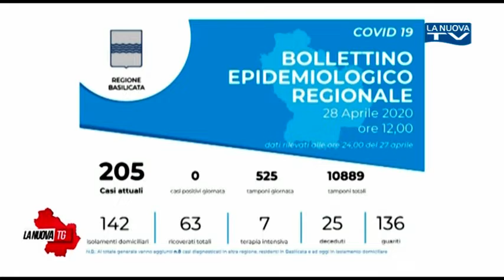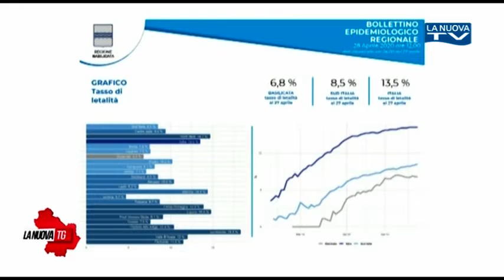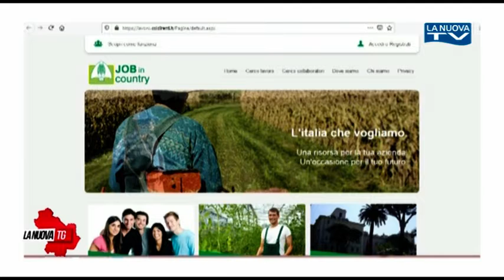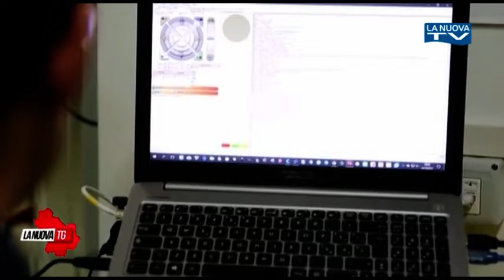La Nuova Tg edizione 13:50 martedì 28 aprile 2020